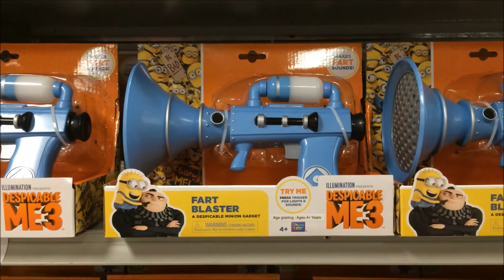Despicable Me Fart Blaster